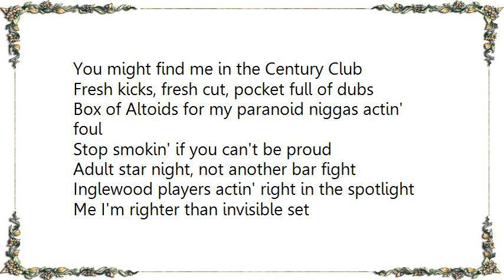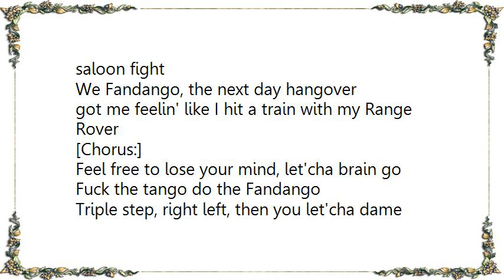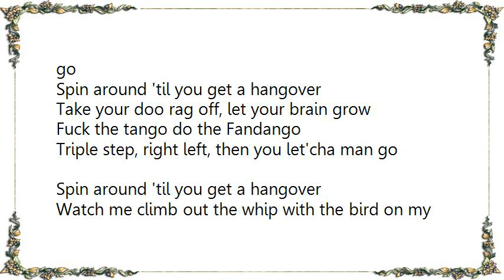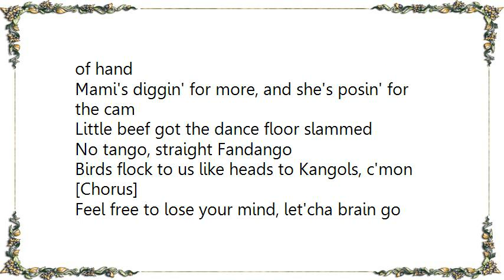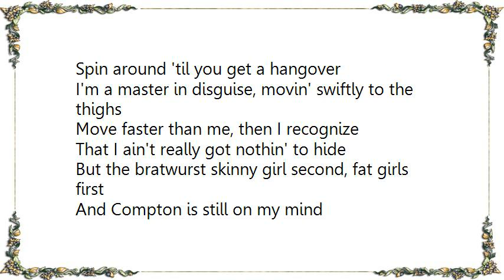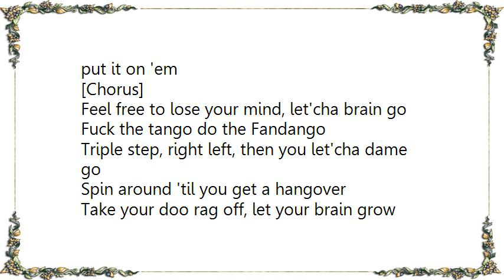DJ Quik - Fandango Lyrics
[Lyrics DJ Quik - Fandango]
You might find me in the Century Club
Fresh kicks, fresh cut, pocket full of dubs
Box of Altoids for my paranoid niggas actin' foul
Stop smokin' if you can't be proud
Adult star night, not another bar fight
Inglewood players actin' right in the spotlight
Me I'm righter than invisible set
I'm visibly wet, slurrin' and I'm lookin' for my pet
I pass to the massa with her whip on her, ask her
If she sippin' wit'cha bird, if she not we move past her
And I ain't hatin' I'm just diggin' ya ass girl
Is that the collagen shot, is that what'cha momma got?
I'm so rugged, bullet wound in back
of the axe handle blunt force trauma kinda tuggin'
And I ain't never been what the cat drug on
B-Real Quik's to keep ya mean muggin'
California clownin', bounce to sundown
In the moonlight groovin', trippin' off the saloon fight
We Fandango, the next day hangover
got me feelin' like I hit a train with my Range Rover

[Chorus:]
Feel free to lose your mind, let'cha brain go
Fuck the tango do the Fandango
Triple step, right left, then you let'cha dame go
Spin around 'til you get a hangover
Take your doo rag off, let your brain grow
Triple step, right left, then you let'cha man go

Watch me climb out the whip with the bird on my hip
She wanna set it off in the club, don't trip
We crack a bottle and all my fam take a sip
Any haters wanna pop at the lip, we come equipped
We get the paper and the savor the flavor
but never forget about the haters who constantly imitate us
Homey we creators and players and rhyme sayers
for layers of words, let me say it in terms that you can understand
So clearly, you feelin' me fam?
She's on the floor cause of my homey Quik man
And she hits the mall but you don't really understand
Yeah I seen it before but now it's gettin' out of hand
Mami's diggin' for more, and she's posin' for the cam
Little beef got the dance floor slammed
No tango, straight Fandango
Birds flock to us like heads to Kangols, c'mon

I'm a master in disguise, movin' swiftly to the thighs
Move faster than me, then I recognize
That I ain't really got nothin' to hide
But the bratwurst skinny girl second, fat girls first
And Compton is still on my mind
I remember when we used to get scared when they got behind us
One-time sayin' they been tryin' to find us
But they got the wrong niggas, never mind us
My tongue tumbles like I'm bumblebee stung
Rip out the stinger, you keep talkin' shit I whip out the ringer
How many times does it have to end
right before 12:00 A.M., why you packin' a Slim Jim?
I gets down on the mic like I rode down on a bike
Road rash, skin peelin' tonight
The club ain't never crackin' 'til the haters be gone
We need to build the eliminator hater light, and put it on 'em